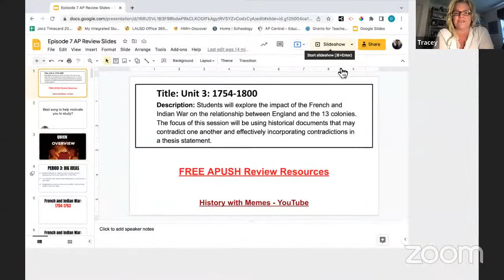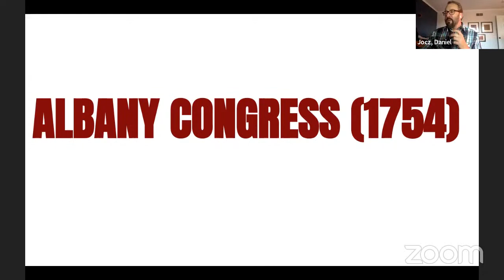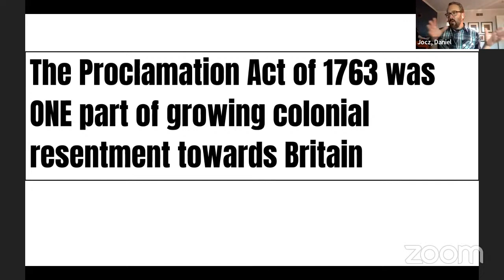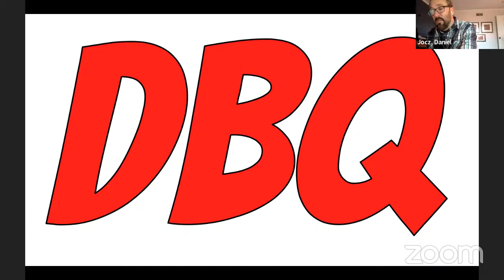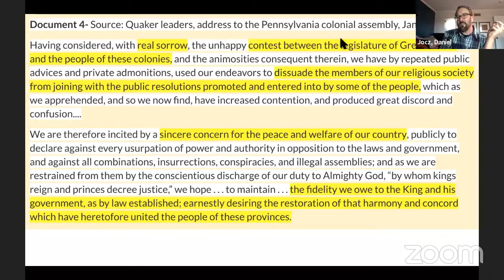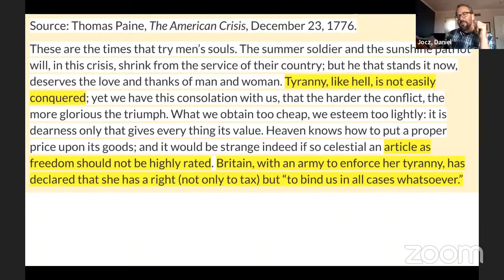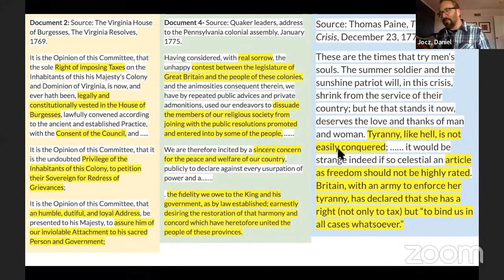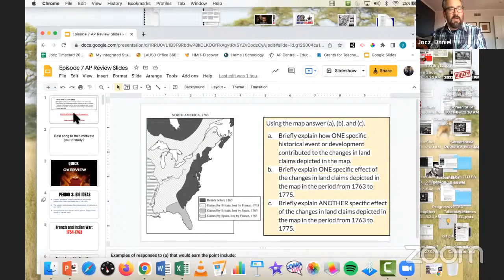AP U.S. History Prep w/ Daniel Jocz #7 | Unit 3 Review (1754 - 1800)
Join our live study sessions to review the essential content you need to succeed on the APUSH test while exploring the skills you need to score highly.

Students will explore the impact of the French and Indian War on the relationship between England and the 13 colonies. The focus of this session will be using historical documents that may contradict one another and effectively incorporating contradictions in a thesis statement. Items explored in this episode: primary sources with questions and an LEQ (thesis, contextualization, and evidence concentration).

About Daniel Jocz:

Daniel Jocz is a product of public education in Los Angeles. Since kindergarten he attended Los Angeles Unified School District schools and went on to become the first in his family to go to college. Daniel Jocz graduated magna cum laude with a degree in History from UCLA and earned his master’s degree in Education from the UCLA Teacher Education Program. A National Board Certified Teacher Mr. Jocz was selected as the 2016 California Teacher of the Year and was one of four finalists for National Teacher of the Year. He also likes long walks on the beach.